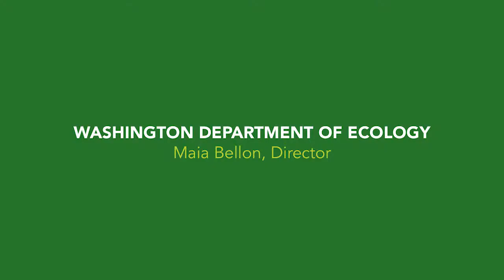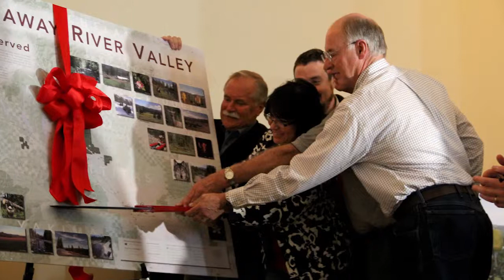Forterra Conservation Game Changer Award 2014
Celebrating a bold, new way to care for a cherished landscape - The Teanaway Community Forest and the work of The WA Dept of Fish & Wildlife led by Phil Anderson, the WA Dept of Natural Resources led by Commissioner Peter Goldmark, and the WA Dept of Ecology led by Maia Bellon.